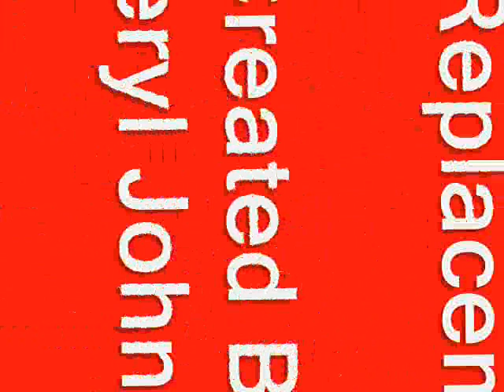My Tribute to Shane Falco and The Replacements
Stills taken from the film The Replacements to the song "Replacements Remix" which is from the soundtrack